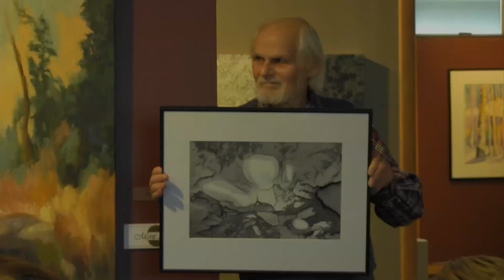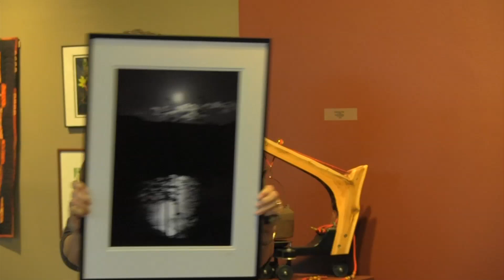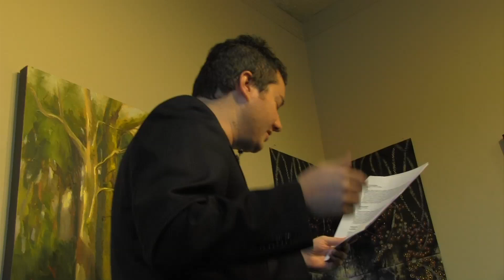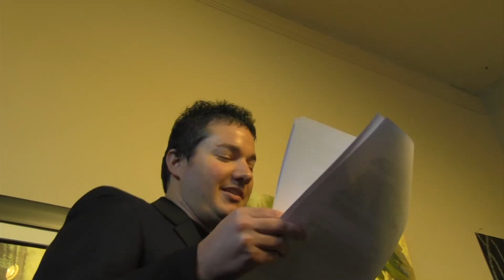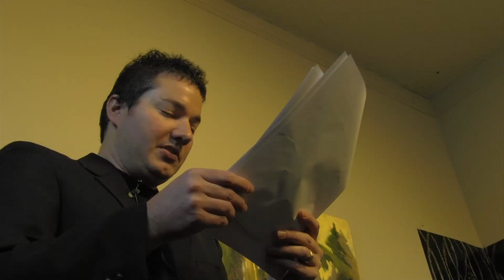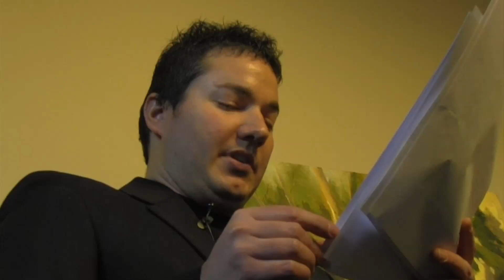Earth Matters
As Part of the Port Townsend Public Library's Community Read Program for 2014, community members read "Turn Here Sweet Corn, by Atina Diffley.  In addition there were several events around town related to the book.  The Northwind Arts Center hosted a show titled "Earth Matters" and I captured an art show talk by the juror of the show, Michael Paul Miller.